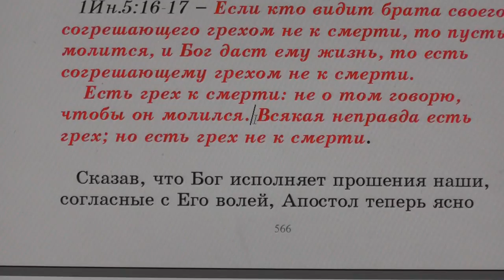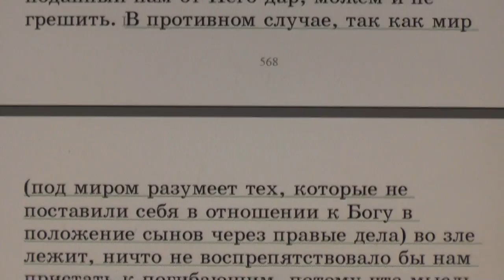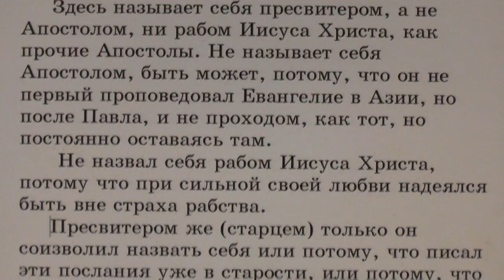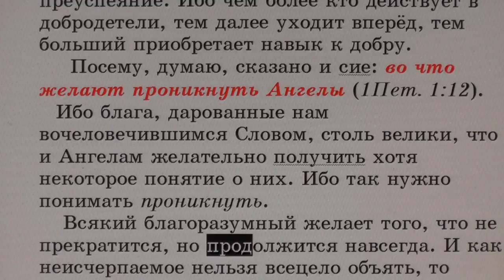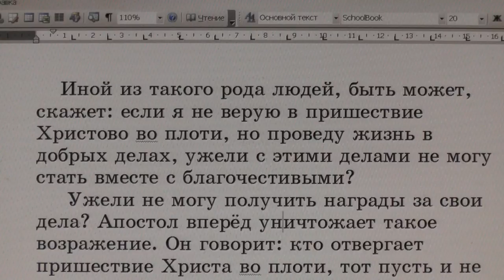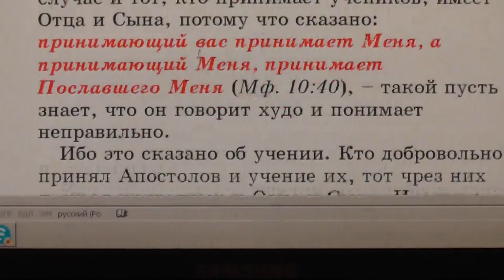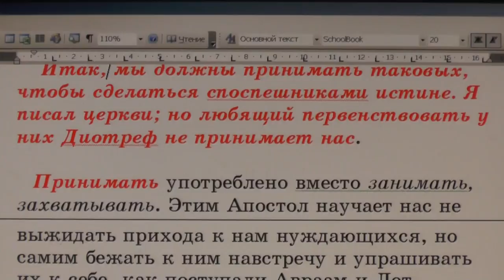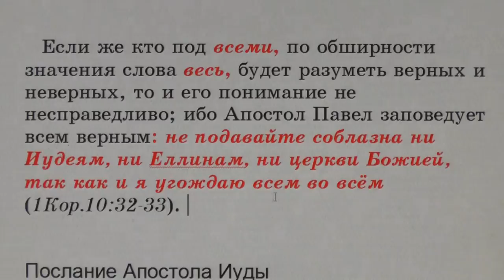№13. 1Иоан. 5:16. С толкованием блаженного Феофилакта и комментариями